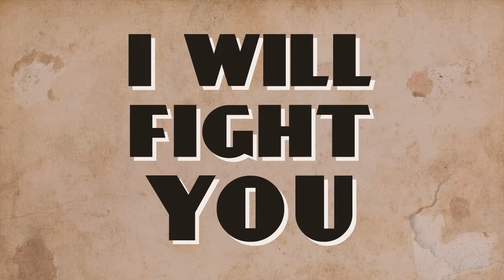The Swan Princess - I WILL FIGHT YOU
In the inaugural episode of I WILL FIGHT YOU, our hosts discuss the bizarre nexus of their childhoods that is Richard Rich's THE SWAN PRINCESS.